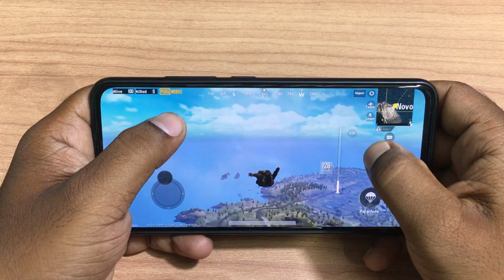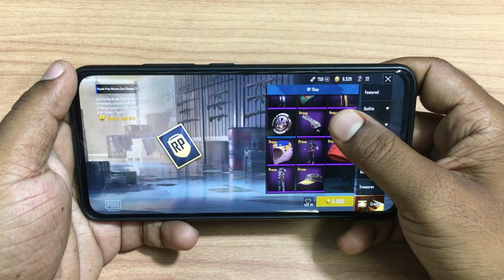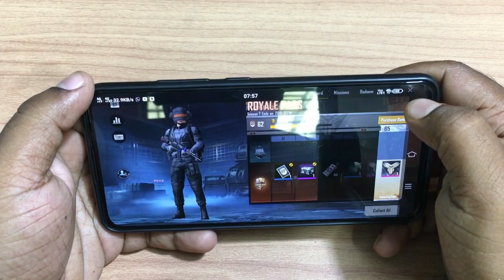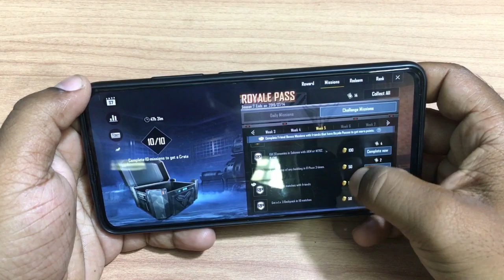सिर्फ 390 रुपए दे कर PUBG के Elite Paas फ्री में ले सभी Season के |Free Pubg Elite Pass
सिर्फ 390 रुपए दे कर PUBG के Elite Paas फ्री में ले सभी Season के
First You have to Pay Rs.390 Only For Prime Plus membership
And you Earn 300 UC Instantly And 20 UC Daily
Free Pubg Elite Pass Method work Only below list
And more coming.

Don't Upgrade Pubg Season 7 Elite Pass for now

How to buy pubg prime plus or elite pass
PUBG Royal Pass Only Rs.390 |Watch this video Before Buy PUBG Royal Pass